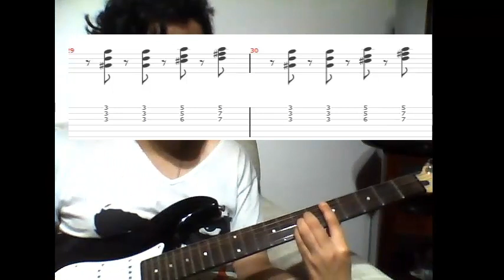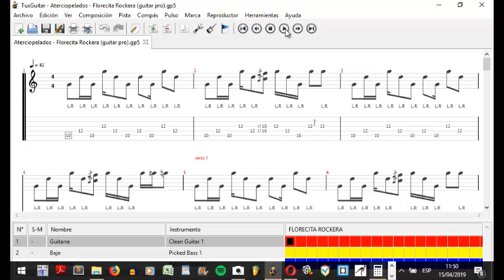Como tocar Florecita Rockera Tutorial Guitarra Lección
En la versión en vivo con Goyo los acordes son E mayor, Fa# menor y B mayor,